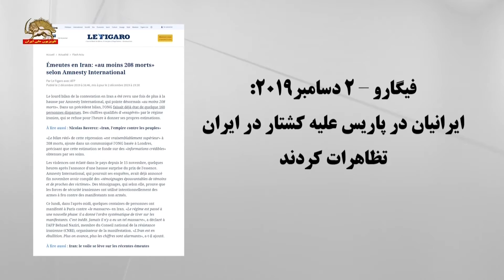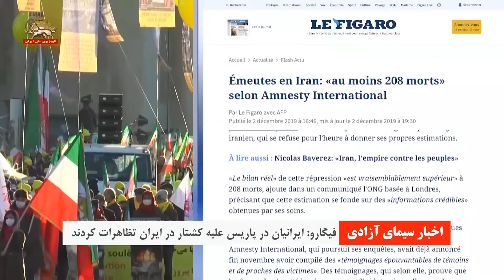تظاهرات در فرانسه در رسانه ها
تلویزیون العربیه-۱۲آذر۹۸
تظاهرات در فرانسه برای محکوم کردن کشتار در ایران
روز دوشنبه در اعتراض به «کشتار» در ایران تظاهراتی در پاریس برگزار شد.
تظاهرکنندگان بنری حمل  می کردند که روی آن نوشته شده بود:‌ کشتار تظاهرکنندگان  ایران جنایت علیه بشریت است.

 بهزاد نظیری گفت: ایران در تب و تاب است و آمار کشته شدگان بیش از آنچیزیست که تصور می شود.  جامعه جهانی بایستی یک محکومیت صریح صادر کند و چشم بستن (بر روی این جنایتها) را به پایان رساند.
ژاک بوتو شهردار منطقه دوم پاریس و عضو اتحادیه شهرداران فرانسه برای یک ایران دمکراتیک گفت: باید توجهات را به آنچه در ایران رخ میدهد جلب کرد.
وی افزود:‌ فرانسه باید اقدام به اعزام یک هیئت تحقیق به زندانهای ایران کند
شهردادر منطقه ۲ پاریس برفراخوان صادره از سوی کمیته پارلمانی برای یک ایران دمکراتیک  تأکید کرد.  این کمیته از خواسته شورای ملی مقاومت ایران برای اعزام یک هیئت بین المللی به ایران با هدف افشای تعداد کشته ها و مجروحین و زندانیان حمایت می کند.

فیگارو – ۲دسامبر۲۰۱۹:‌
ایرانیان در پاریس علیه کشتار در ایران تظاهرات کردند
ایرانیان در پاریس علیه "کشتار" در ایران تظاهرات کردند. بهزاد نظیری، عضو شورای ملی مقاومت ایران به خبرگزاری فرانسه گفت : "رژیم وارد یک فاز جدید شده و دستور تیراندازی سیستماتیک به تظاهر کنندگان را داده است. این بی سابقه است. کشتاری به این شکل هیچگاه دیده نشده بود". وی افزود : "ایران در غلیان و جنبش است. هر چه زمان می گذرد، ارقام کشته شدگان نگران کننده تر می شود»

فیگارو به گزارش عفو بین الملل در مورد کشتار در ایران اشاره کرد و نوشت: عفو بین الملل میگوید "شهادت های تکان دهنده ای از شهود و نزدیکان قربانیان" دریافت کرده است.  این شهادتها نشان می دهد که نیروهای امنیتی رژیم ایران عمدا از سلاح گرم علیه تظاهر کنندگان بی سلاح استفاده کرده اند.